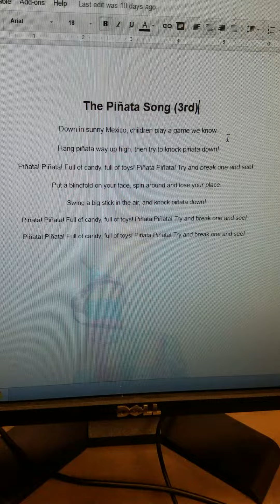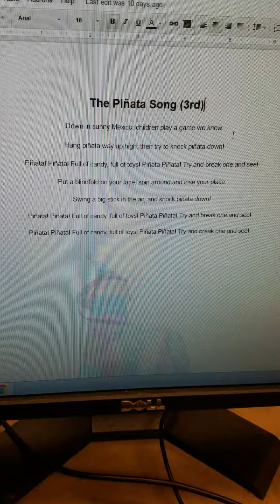The piñata song 3rd grade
Concert practice